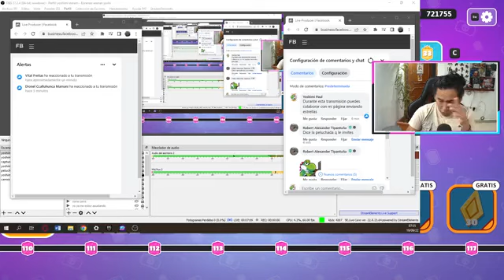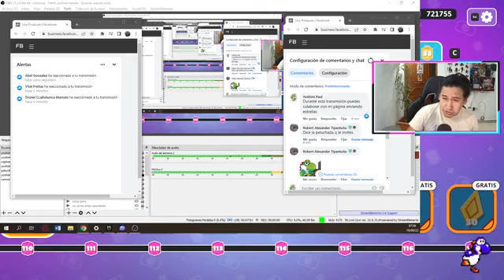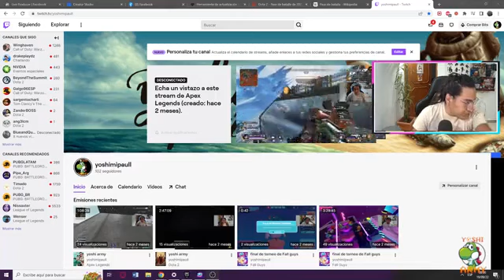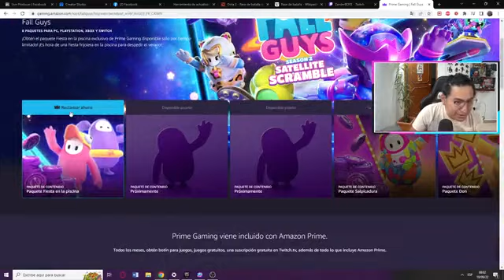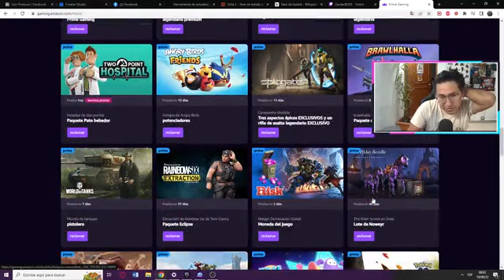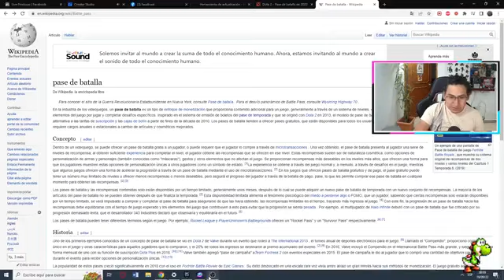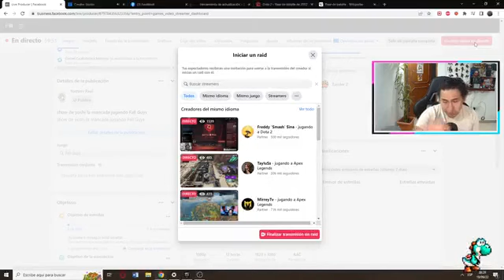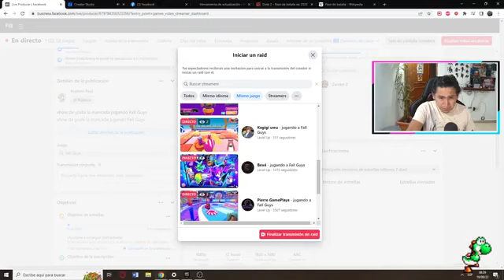show de yoshi la mancada jugando Fall Guys